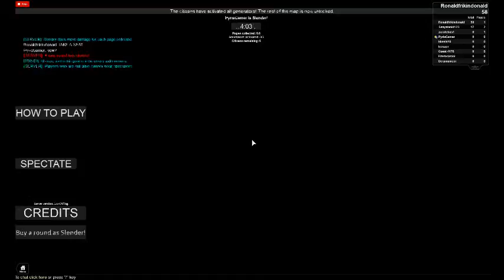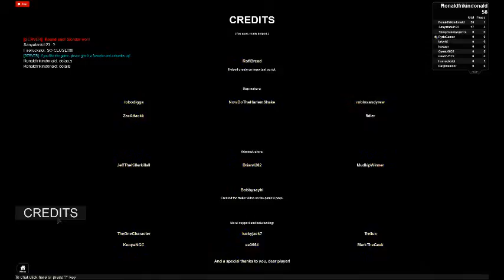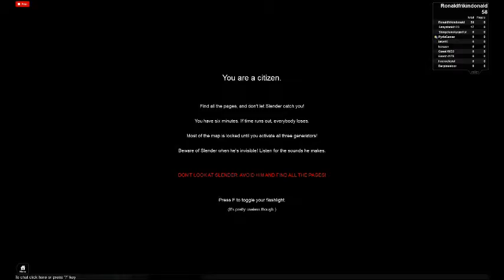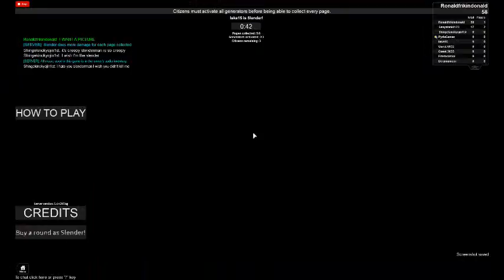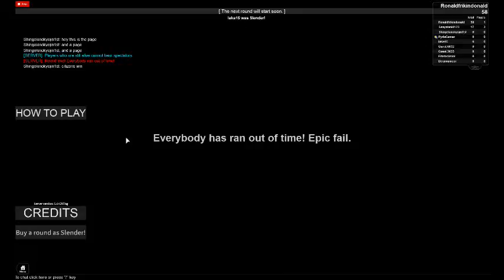Roblox Stop It slender Ep.9 SO FAR IN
i was so far into the game THEN I DIED